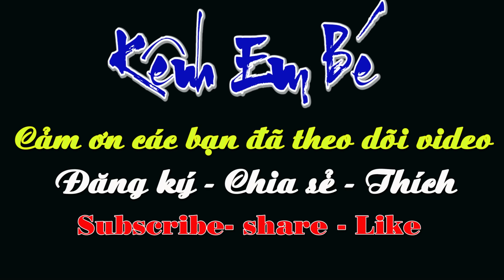Máy trộn bê tông và bác thợ xây làm việc, Concrete mixers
Kênh Em Bé là kênh chuyên làm video cho các bé. Kênh sẽ tải lên (upload) 2 ngày 1 video!

(Video này các bé cùng Dương xem máy trộn bê tông chạy mô tơ điên và bác thợ xây làm việc )
Trân trọng - Best regards